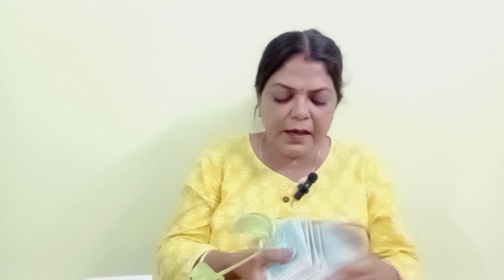GEMINI ♊ MITHUN RASHI ( SINGLES)3 SE 9 NOVE TAK GENERAL TAROT (@BALAJI7 )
GEMINI ♊ MITHUN RASHI ( SINGLES)3 SE 9 NOVE TAK GENERAL TAROT PREDICTION (‎@BALAJI HINDI TAROT  )